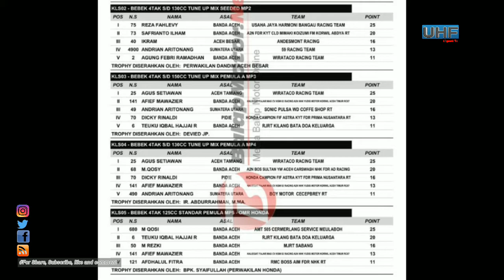Grand Final! Kejurda Motoprix Honda Sonic IMI Aceh 2017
Kejurda Motoprix Honda Sonic IMI Aceh 2017 yang berlangsung di sirkuit Stadion Harapan Bangsa, Lhong Raya Aceh pada Minggu 17 Desember 2017.

hasil lengkap Kejurda Motoprix Honda Sonic IMI Aceh 2017 diakhir video.